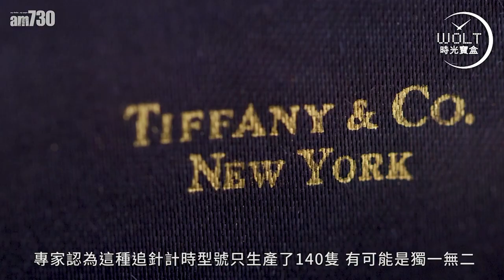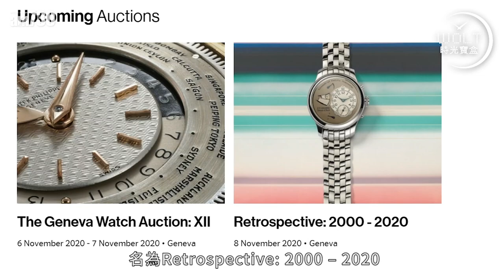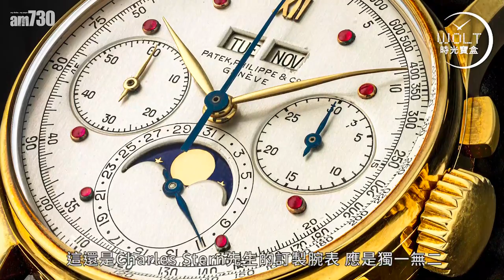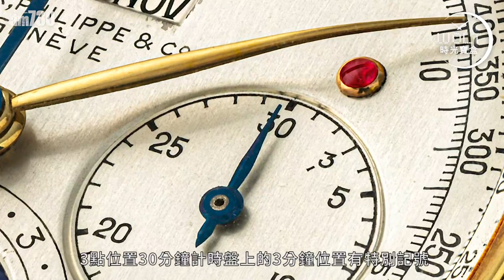【一周表事】2020三大秋季拍賣會 Rolex、Patek Philippe勢破紀錄!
秋風起，三大拍賣蓄勢待發！
勞力士大戰百達翡麗，
誰率先再破紀錄？

真正獨一無二，甚至是貴賓訂製，
百達翡麗訂製者，竟是品牌持有人！

黄金勞力士加青金石表面，
保證你在門市找不到！

珍品不等人，
要覓得所愛，不能偷懶，
馬上播放《一周表事》盡覧精華！

bmgproductionmusic